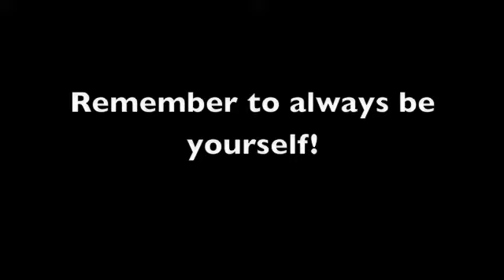WeStopHate with jinafire!